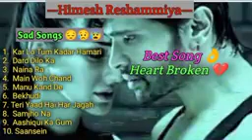Broken heart sad songs - broken heart 💔💔india sad songs